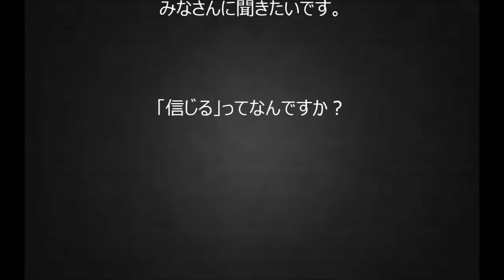感情を奪われた少女。【涙】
５位【涙腺崩壊】１１才の少年の遺体に深く敬礼する医師。その理由に世界中が涙～泣ける話～

４位　東日本大震災ビートたけしが語った言葉に涙が止まらない・・